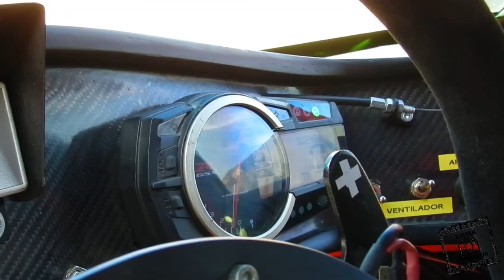Mini Test Demon Car - Final Temporada 2016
Los pilotos de Demon Car : Francesc Munné, Albert Lopez i Santi Guitart dejan probar sus monoplazas (Demon Car (CM) a posible compañeros de equipo de la seguiente temporada 2017.
Grande mañana. lastima que me deje el tripode si las imagenes salen tan movidas.